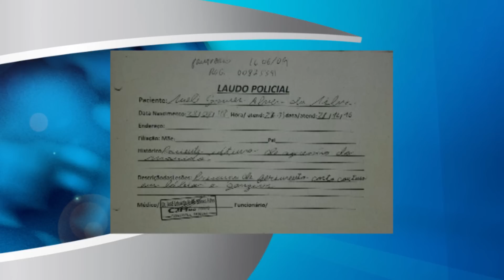Vereador Eurico Tilico fala sobre a acusação de agressão contra a esposa